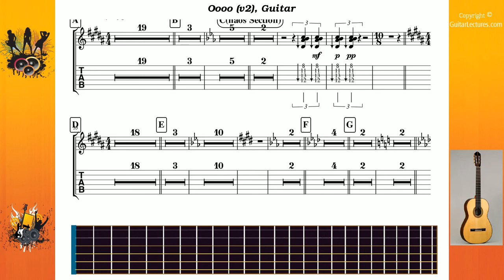Oooo (v2) - Vai Steve